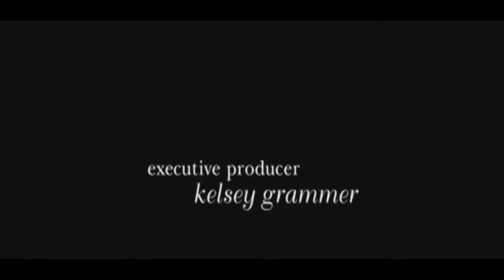Girlfriends S04E17 Love Peace and Hair Grease